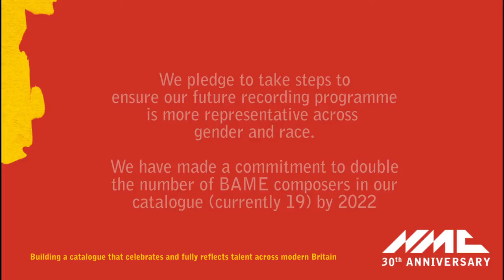NMC 30th Anniversary infographic video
This year we've been acknowledging the impact our charity has had on the sector over the last 30 years. We pledge to continue to support new music and build a catalogue that fully reflects talent across modern Britain. Watch our infographic video to see how we plan to re-dress our gender balance.